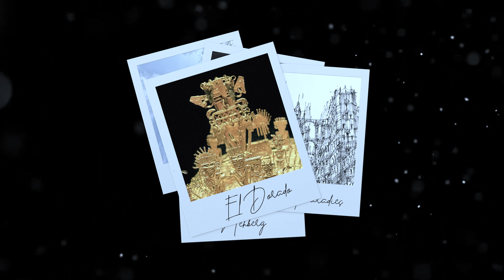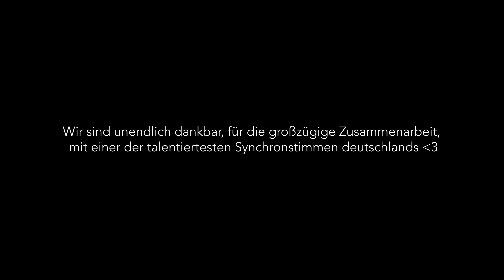DIE GOLDENE STADT - First Person Action Short Movie (GERMAN) | Leiram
We had the oppertunity to work with one of the best german voice actors.
I'm sorry for our non german audience. We still hope that ya'll enjoyed that Video.
Stay safe, and take care of your mental health🤍
- Marcel&Daniel